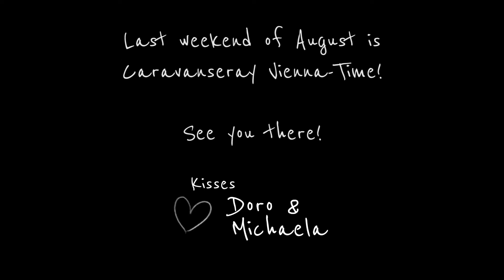ATS International - Caravanseray Vienna 2019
ATS INTERNATIONAL (AUT / DEN / GER / POL) @Caravanseray Vienna Show
Lisa Baldinger, Lisa Bügel, Dani Niemietz, Elena Sapega, Katarzyna Lidia Weichert, Agata
Zakrzewska

Video - Harald Eckmüller, Swee-D Veliyath